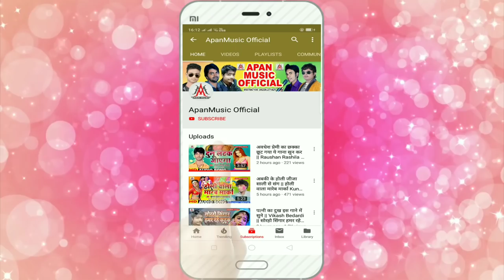भतार मेरा टाइम नही दे रहा है - Sanjana Samiya Ritu - Bhatar Mera Time Nahi De Raha Hai - Bhojpuri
►Song : Bhatar Mera Time Nahi De Raha Hai
►Singer : Sanjana Samiya Ritu
►Lyrics : Prince Pardesi
►Video Director :
►Company/ Label :- Apan Music
►Copyright : Apan_Music